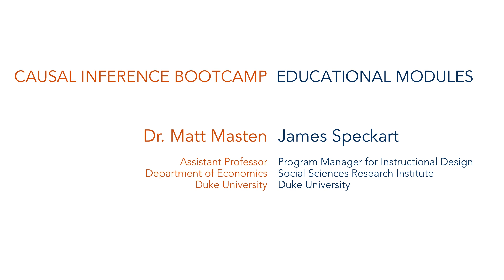The Problem of Weak Instruments: Causal Inference Bootcamp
Here we talk about what happens when the relevance assumption only barely holds, a situation called “weak instruments.”